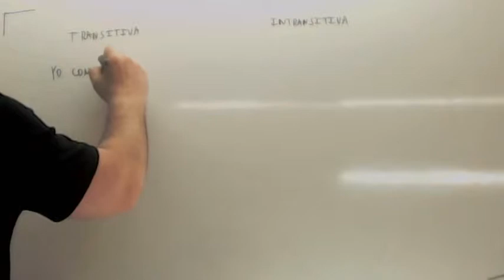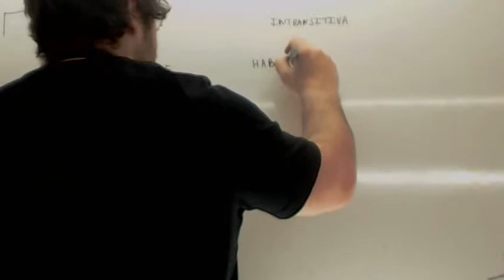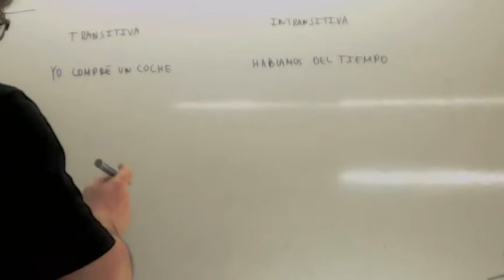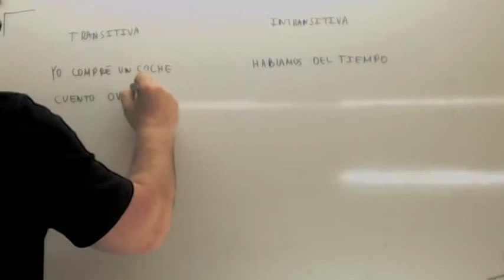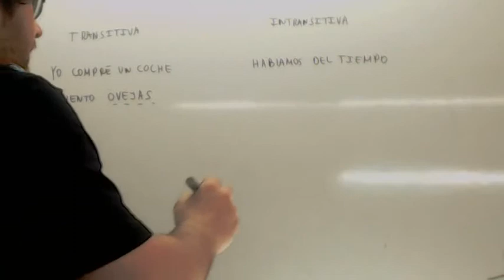Oraciones transitivas Usero